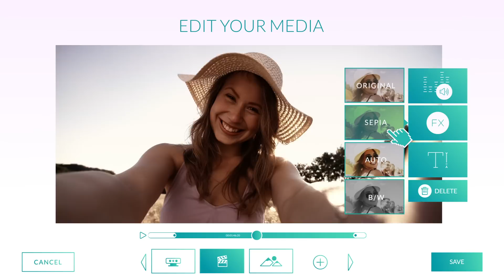Youcast – Learn how to set up your Live Cast! (INT)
For performing artists: Learn how to set up live streaming or plan your broadcasts in advance. Start by adding the media you want to broadcast during your production to your screen. Then, while you're streaming, you can open the songs, photos and videos you've added.